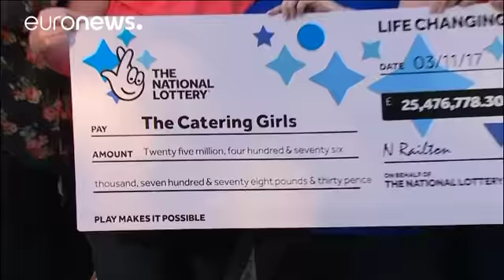Six hospital dinner ladies from Wales retire early after winning EuroMillions jackpot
A group of women from Port Talbot in Wales are celebrating winning 28 million euros (25 million pounds) in the Euro Millions lottery.

The six women, who all worked as caterers at a local hospital, formed a syndicate to play the lottery.

"We've always said we were going to win this lottery." said lottery syndicate member, Jean Cairns.

"When she came to my house what did you say? She said I've got something to tell you, I thought 'oh, somebody had died, somebody had died.' So I'm sitting there…